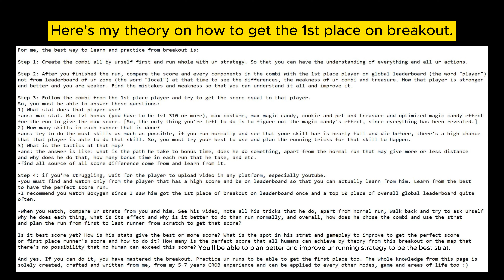CROB Breakout: City of Wizards 5.3B/5.9B *full of mistakes [COOKIE RUN OVENBREAK]